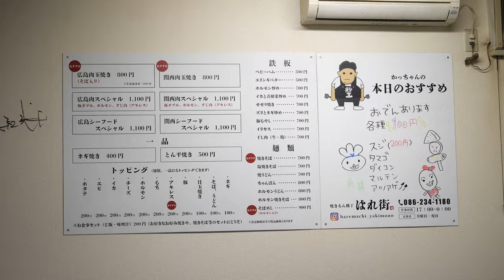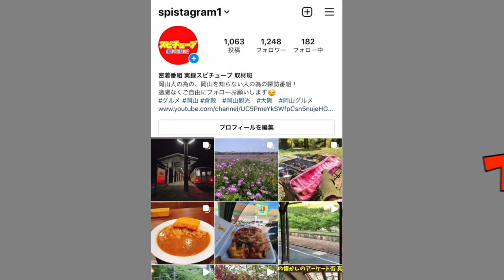岡山【夕方5時から夜0時までの鉄板焼きのお店】まいう〜！大将オススメの焼きそば！屋台飯のようなガッツリ美味いヤツ！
焼きもん横丁 はれ街
岡山県岡山市北区桑田町10-6

0:00オープニング
0:45お店の場所
1:15お店の様子
1:32メニュー
1:55店主
3:05イリカス
6:28お好み焼き
10:15イカとチンゲンサイ炒め
10:49焼きそば
13:15大将の焼きそば
16:19エンディング

再生リスト